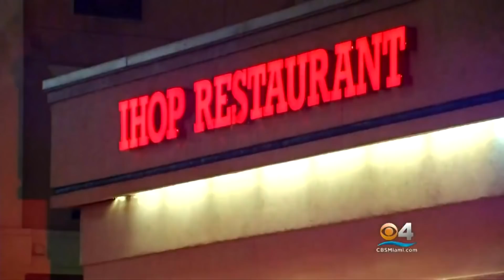171027194 Hero Waiter Uses Martial Arts Training To Stop Burglary